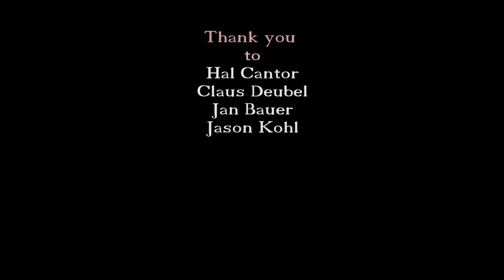The Girl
Met Film School Berlin

Shooting The Reveal in 3 Hours.